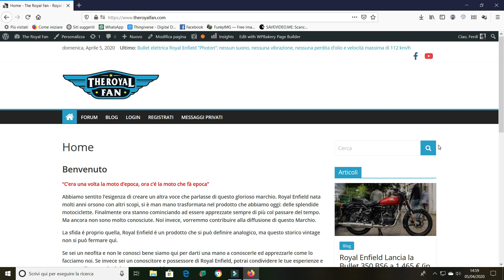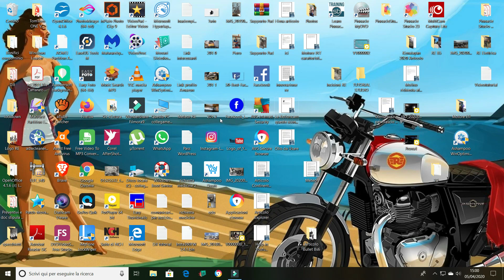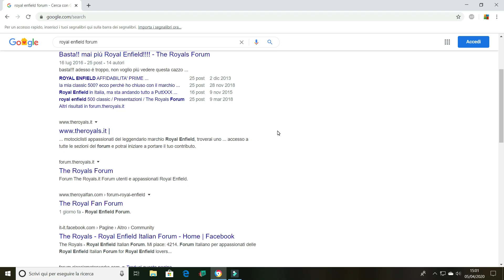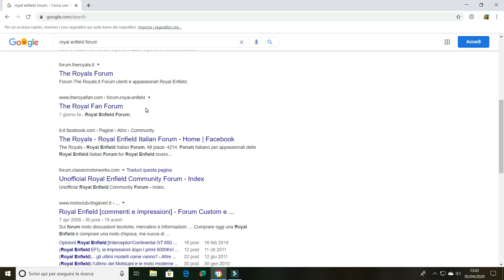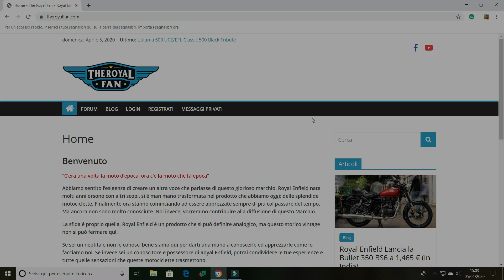[ENG SUBTITLE]The Royal Fan Forum: Statistica al 5 Aprile 2020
This video have English subtitles